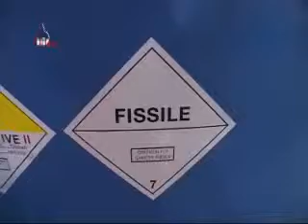امروز در واشنگتن سه‌شنبه ۱۹ آبان ۱۳۸۸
اوباما: وضعیت سیاسی ایران سبب تأخیر در توافق هسته ای شده است

باراک اوباما، رئیس جمهور ایالات متحده آمریکا، دیروز گفت که وضعیت سیاسی آشفته در ایران ممکن است سبب تأخیر در تصمیم گیری ایران درباره یک معامله سوخت هسته ای با میانجیگری سازمان ملل متحد شده باشد.

اوباما در گفتگو با رویترز گفت که ایالات متحده پیشرفت خوبی به سوی منع گسترش سلاح های هسته ای در جهان  داشته است.